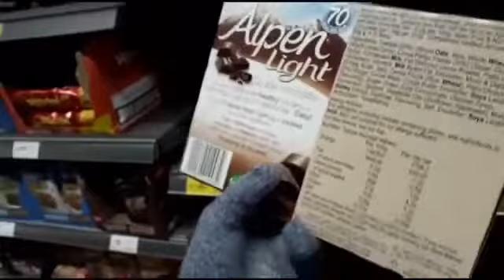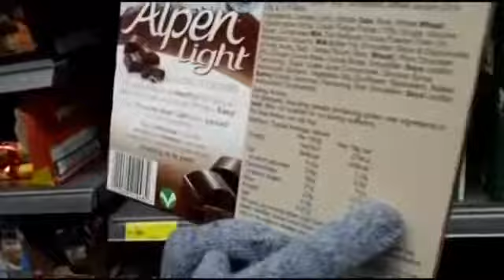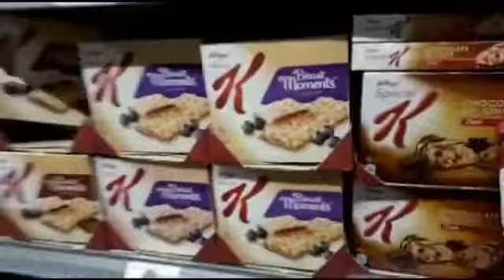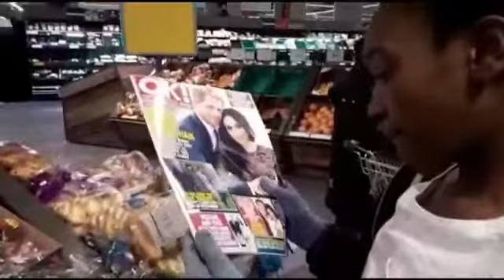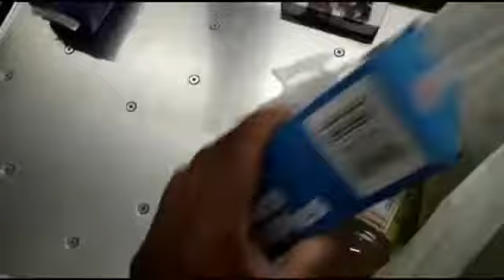Where have I been | I'M BACK !!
Hi everybody 👋
Welcome back ! I guess you guys are wondering where I've been but I'm back now , if you are new to my channel please subscribe to see more of my videos thank you all . 😘😘
Many thanks .